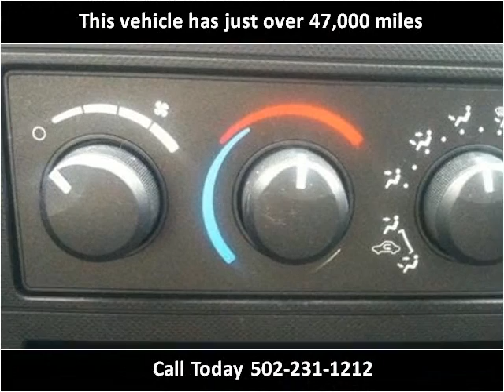2008 Dodge Ram 1500 Used Cars Louisville KY